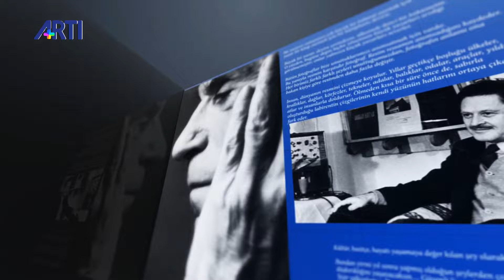Konser salonları hangi koşullarla müzikseverleri ağırlayacak? - Aslı Uluşahin ile Kültür Servisi